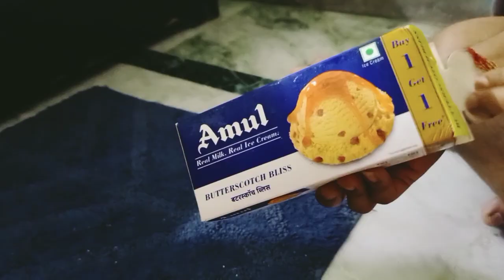⛱️ गर्मी हो या सर्दी घर🏡 की हर जरूरत को पूरा करना Housewife का ही काम 💁| रसोई में कुछ अलग रेसिपी